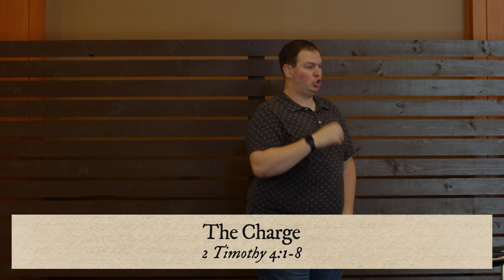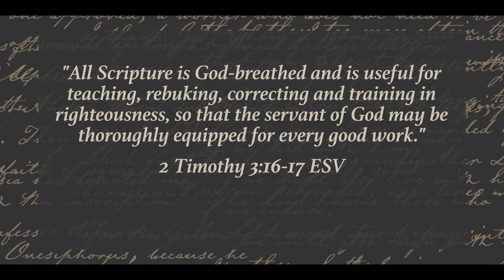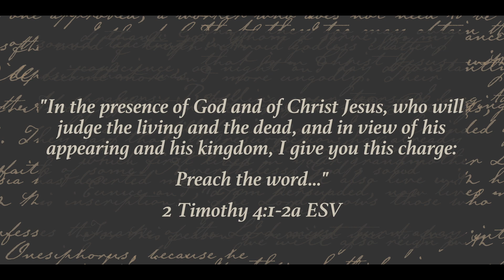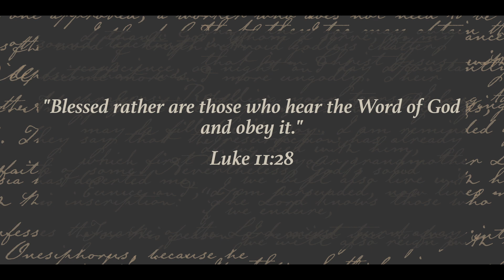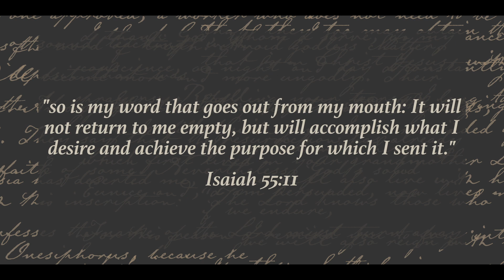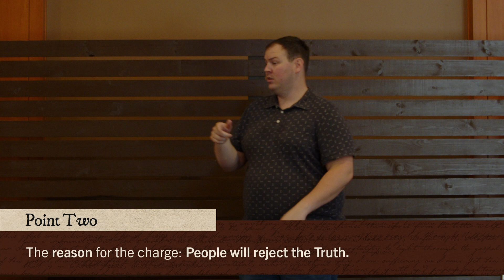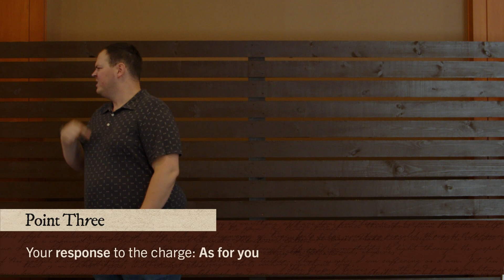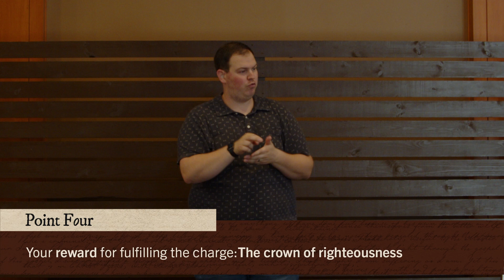The Grove Deaf Ministry - Weekend // Last Words: The Charge // 07.24.2022